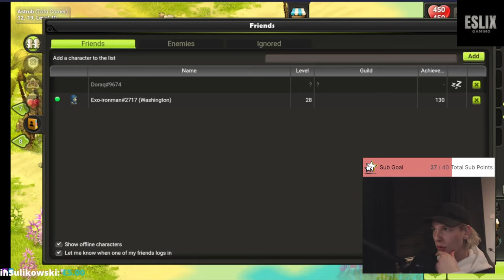Dofus Touch - Daily Quests & Almanax! Community Event Day 2 [Full Stream]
Hello guys,

Last week the new Touch Servers opened and me and Washinton managed to play a bit. I decided to upload the entire stream for the people who missed it!

-Silent-Knight